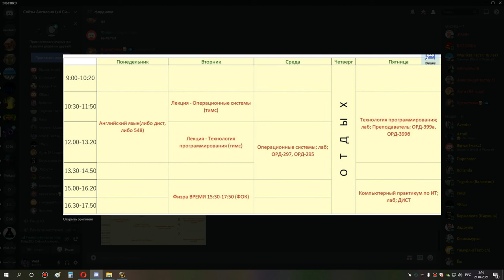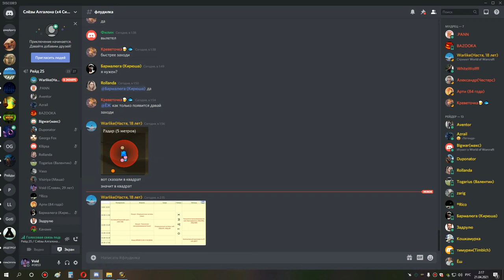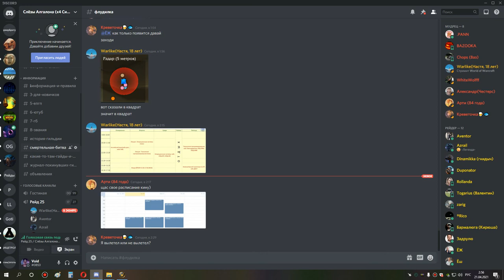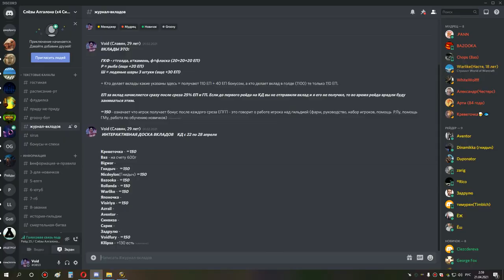3я часть ульда 25 по кд мишка сова 20 04 21